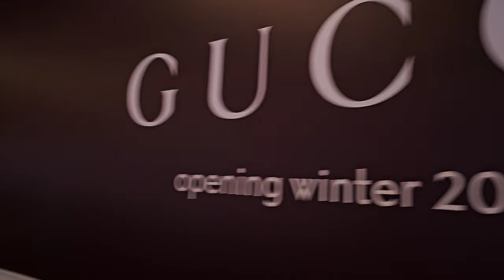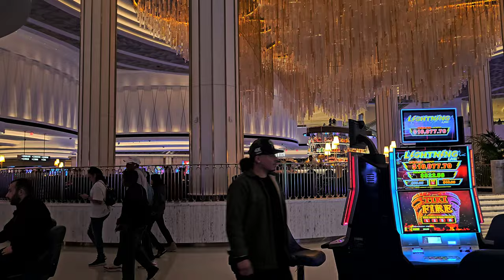The new Fontainebleau hotel & resort in Las Vegas - 4K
This is a quick walk-around video of the brand new Fontainebleau Resort & Casino in Las Vegas.

After more than 16 years sitting idle, this property returned to its original owner and they completed what they started.
Not only is the result magnificent, it breathes new life into Las Vegas.
We've seen amazing hotels and resorts around the world but this property still wowed us. That combination of white marble, gold accent, warm light and a touch of blue makes everything feel so elegant and modern.

Can't wait to see more of it.
Unfortunately we were not able to book a room to do review this time, but we'll try again on our next Vegas trip.

*Note: I apologize for the fast panning; we didn't bring our gymbal. We packed light (backpack for 4 days) as this was a spur-of-the-moment trip. We also shot in HDR but couldn't figure out how to render HDR in our phone editing software. This video was quickly put together while waiting at the airport so we may put up a 2nd with better edits and quality later. Enjoy for now.

Filmed in my new S23 Ultra smartphone